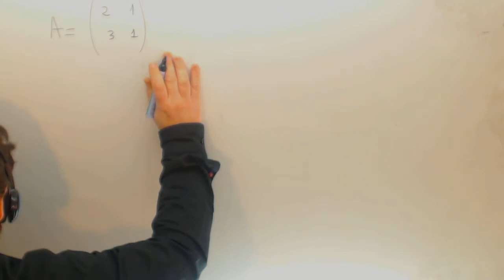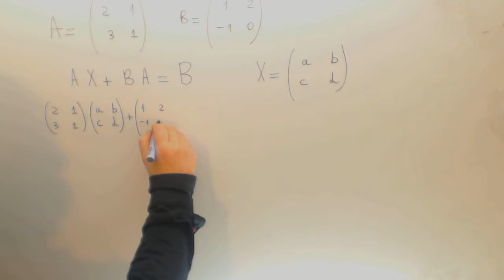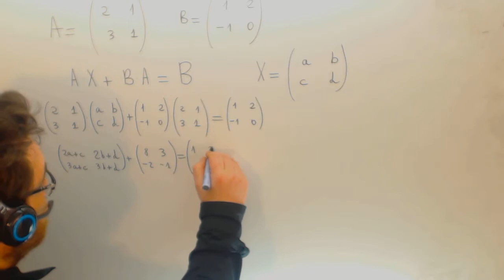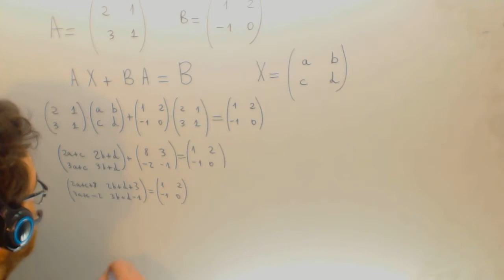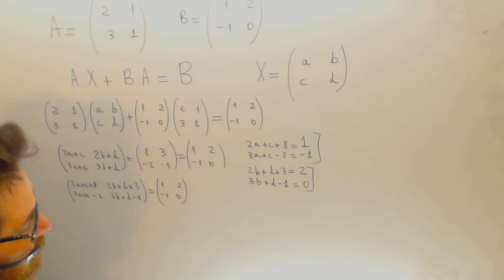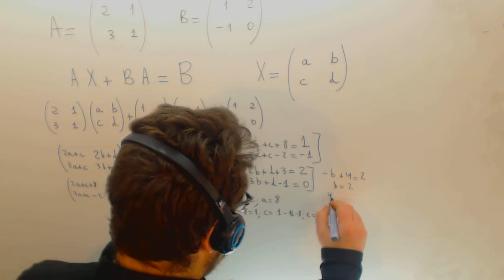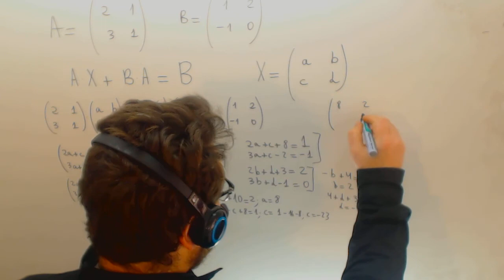Ecuacion matricial Selectividad 02 Matematicas Academia Usero Estepona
Ecuacion matricial Selectividad 02 Matematicas Suscríbete a nuestro canal en Youtube para ayudarnos a seguir creciendo Academia Usero en Estepona, el centro de formación con más vídeos en Internet del Mundo presenta